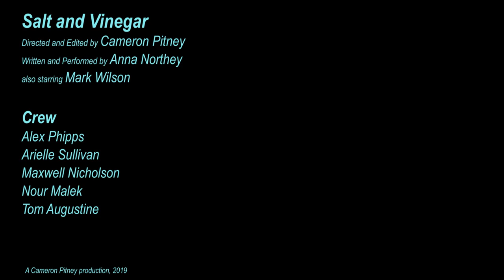Salt and Vinegar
Poetry short film directed and edited by Cameron Pitney
Written and performed by Rose Northey
Also starring Mark Wilson
Based on the poem "Salt and Vinegar and Shame" by Rose Northey
2019